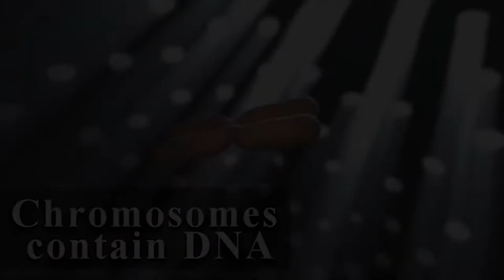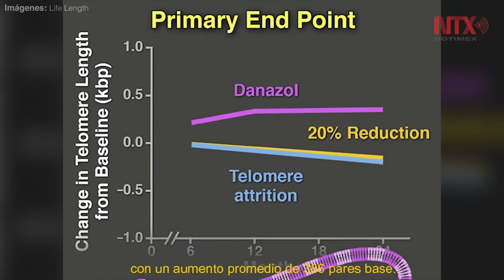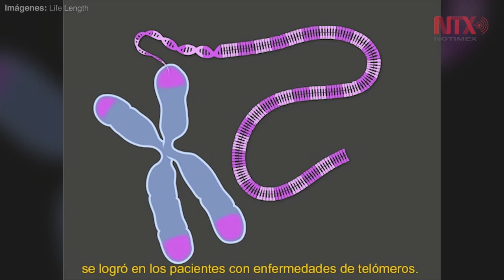¿Cuál es la causa del envejecimiento?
Un telómero hace la función de proteger el proceso de duplicación y cada vez que se va dividiendo se va acortando hasta que llega un momento cuando está tan corto que las células dejan de dividirse